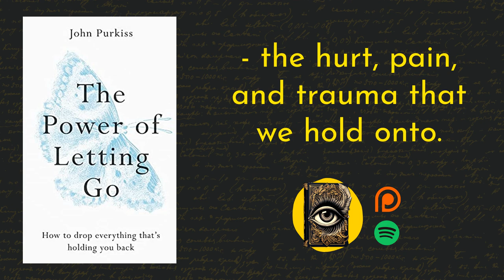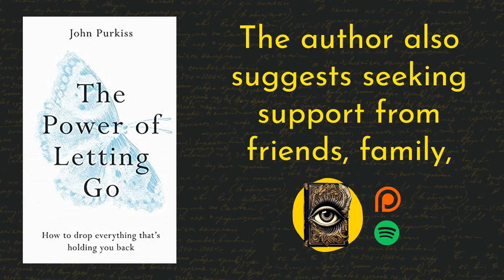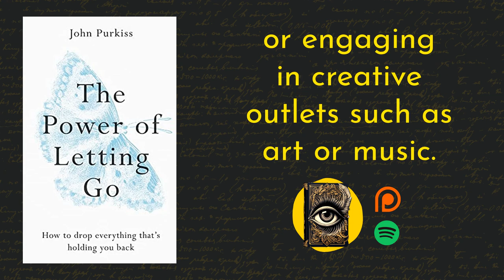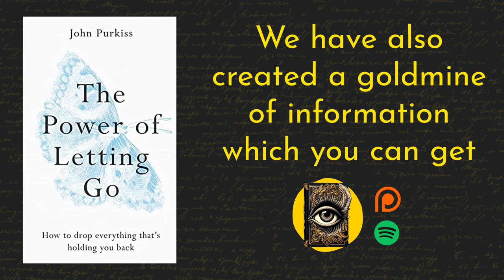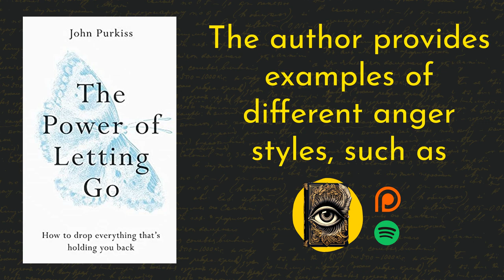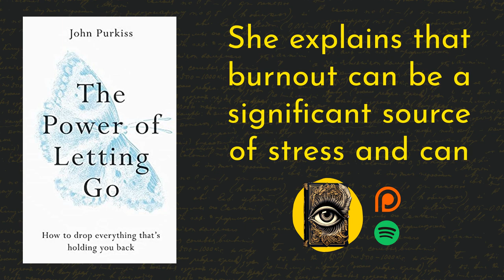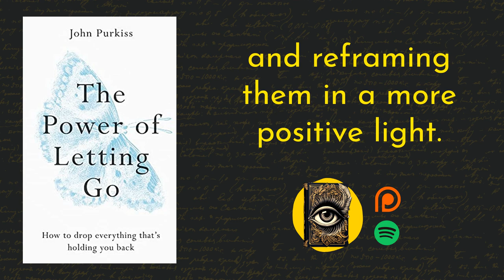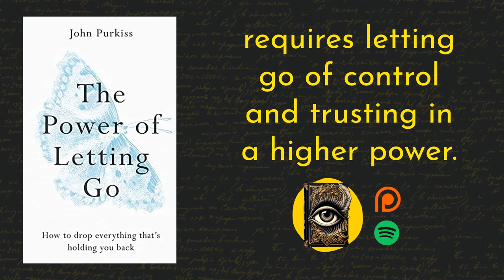The Power Of Letting Go Book Summary | John Purkiss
"The Power of Letting Go" by John Purkiss is a transformative guide that explores the liberating practice of releasing attachments and embracing change. Drawing from ancient wisdom and modern psychology, Purkiss provides practical strategies and inspiring anecdotes to help readers cultivate resilience, find inner peace, and create a life filled with purpose and abundance.

ThePowerofLettingGoByJohn Purkiss